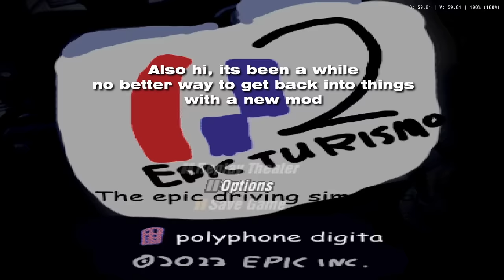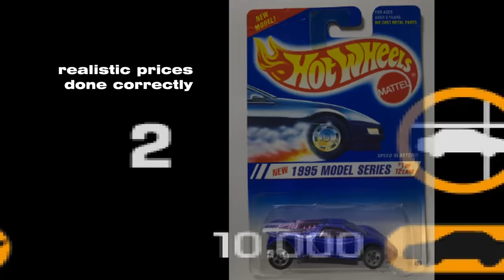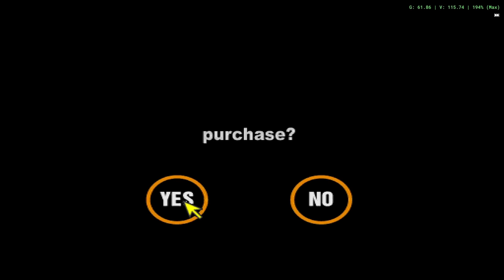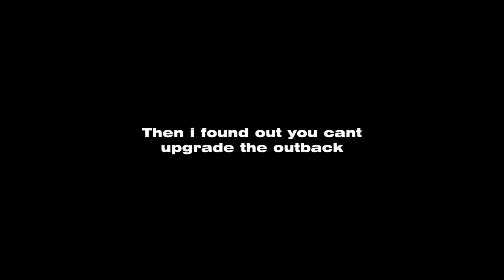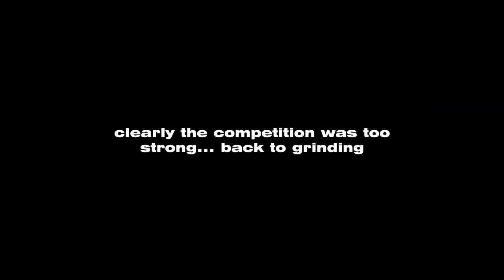EPIC Turismo 2: GT2 but something’s wrong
Thanks to @HWTsuchiyaNathan and @beastincolt2154 for making this mod!

GT2: Car wash (part of OST already)
Ridge racer type 4: Turn the page
GT4 Prologue: Ending theme
NFS2: Corroboree
Rage racer: Deep drive